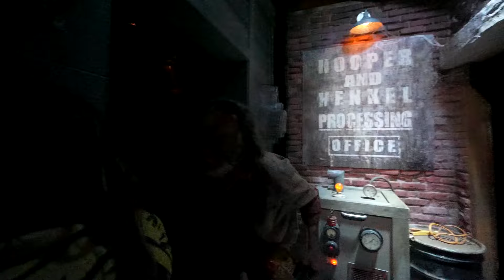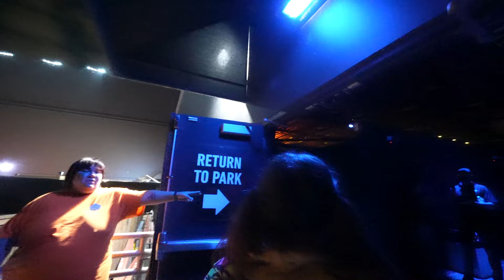The Texas Chainsaw Massacre: Legacy of Leatherface Halloween Horror Nights Universal Hollywood 2024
What is your favorite of the Texas Chainsaw Massacre movies?

If you want to see special behind the scenes clips, bloopers, and connect with our daily thoughts find us on these other sites! We have different content curated for each platform!